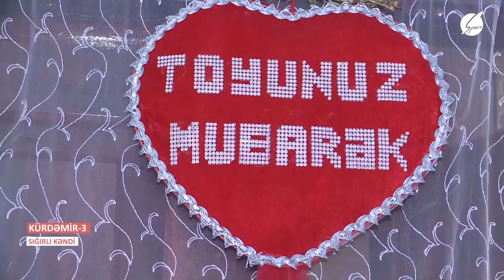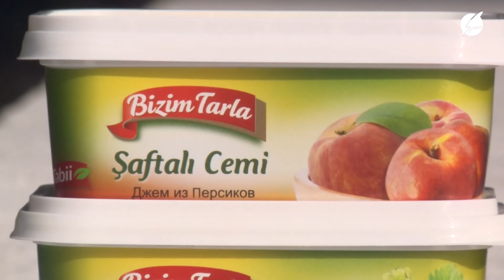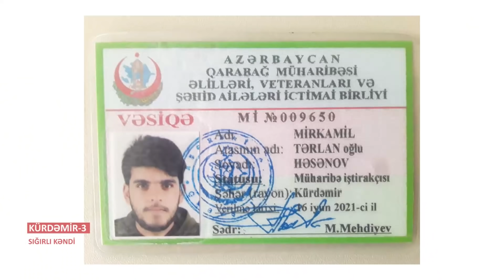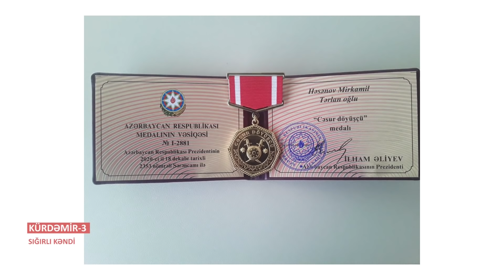Banu Kürdəmir 3-cü hissə (09.04.2022)